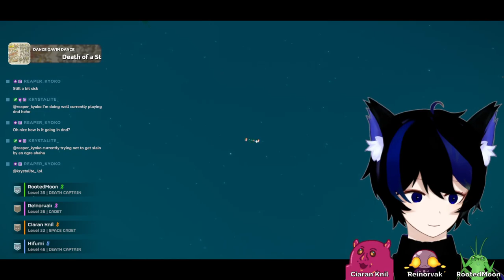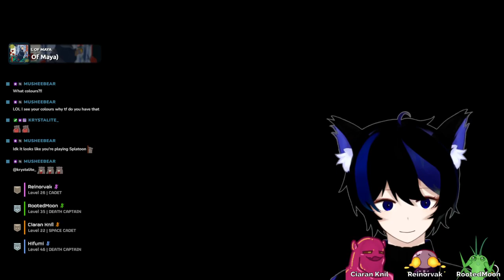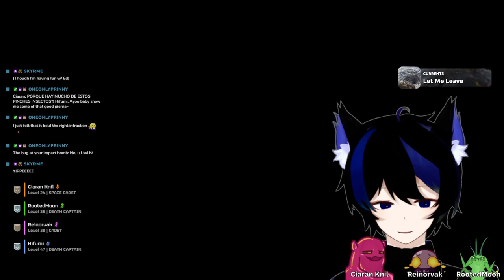【03/09/24】Liber-Tea Joke x 1 Million【 Helldivers 2 】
▬ TIMESTAMPS ▬

00:00 - Just Chatting
13:55 - Helldivers 2 Begins

🍥 HASHTAGS 🍥

. Oshi Mark: 🍥